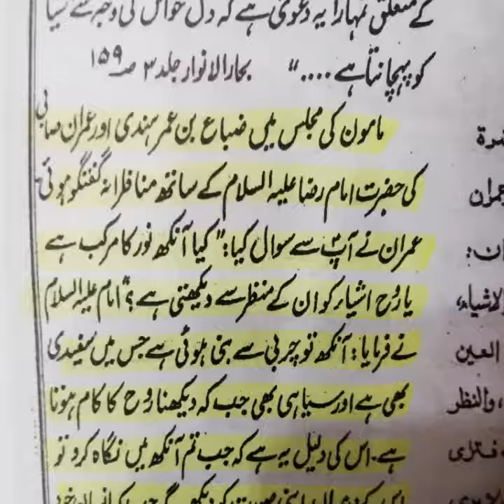Mate 10 lite pics 3